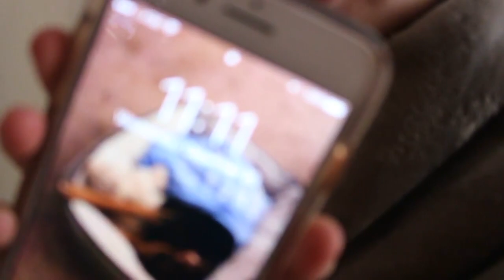PACKAGES!! Vlogmas Day 20